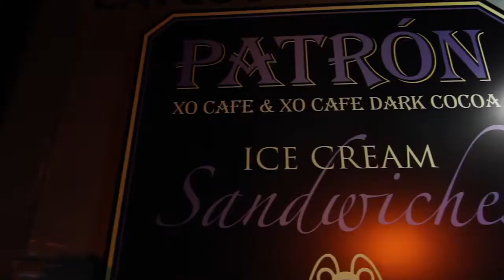DETAILS @ Midnight 2014 presented by LEXUS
LEXUS presents DETAILS @ Midnight - 4.11.14 near Coachella Valley, CA, with DJ sets by The Knocks and Hannah Bronfman & Brendan Fallis, and a performance by RAC.